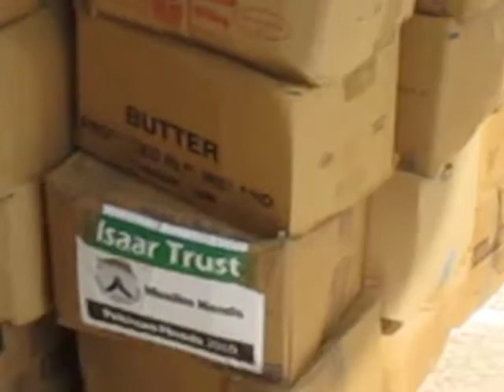Food Distribution - Pakistan Floods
Isaar Trust International
Selfless Sacrifice in Serving Humanity

- Providing Food, Shelter, Clothing, Education & Medical Care for Poor Communities
- Empowering & Campaigning on behalf of Poor Communities
- Developing A Social Welfare System for the Poor & Needy

UK Charity Reg No: 1124048
UK Charitable Company Ltd by Guarantee No: 06528648